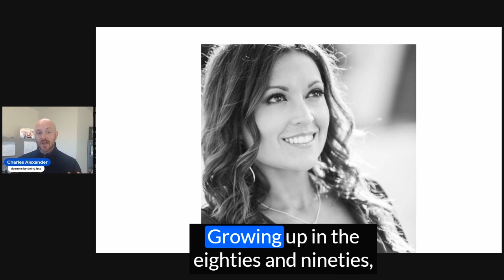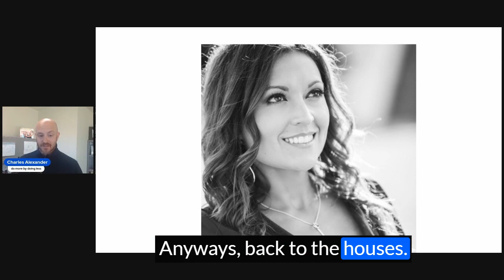Spend 5 Minutes Planning Your Business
My beautiful wife Sarah Alexander and I live in our fourth and final home, each of which we bought as fixer-uppers.
Whether they were owned by a cat lady, foreclosed upon, or in a rental situation, like this last case where the previous owners were super sharp with good jobs but had mental health conditions that prevented them from taking care of their home.
By the way, when I say "my beautiful wife," I know everybody feels like they married up.
I know for a fact that I did.
That's not to brag because I'm not Sarah.
And by the way, men, we live in a golden age of wives. Not only do they do a lot of, or all of the cooking and cleaning, air running, and figuring out what homework is due, but they also work full-time, go to burn boot camp, see the nurse, esthetician, nip tuck, pluck all the things. Growing up in the eighties and nineties, dude, it was not that way. Moms were full of Astro vans, mom jeans, and bowl haircuts. So boom, we're lucky.
Anyways, back to the houses.
This last house we took over in the fall of 2018.
It's a great house with a great layout in a beautiful neighborhood, but the previous owners had let the landscaping completely overgrow. The house has great bones, but there are odd amenities, such as a shelf in the middle of nowhere and countertops that don't match anything else. There's also a completely unfinished bonus room, and it just didn't show well. However, Sarah and I could take advantage of that, just as we did with all four of our homes.
We're not Chip and Joanna Gaines, and we can't hammer a nail straighter, but we can plan.
Sarah is an accountant by nature and plans nonstop for everything. She loves a color-coded spreadsheet like most people love their children.
For us, it was about finding what we could do over a period of time. When we got this last house, the planning stage looked like this:
Determine our budget
Identify what items needed to be updated
Determine what we could and could not do
Figure out who else we could get involved
Put the budget on the timeline
Figure out in what order we had to do everything
Do the big things first (e.g. roof, gutters, HVAC, windows)
Then work on the smaller things, such as the kitchen or bathroom remodel
Figure out who else could do it and how much money we had
Determine what we could or could not buy at Lowe's or where we should splurge
Finish with the final objects (e.g. paint, carpet)
One of the houses we ended up flipping or moving into, required us to get on a very tight timeline because we had to live with the in-laws for six months. By the way, six months is the maximum you can live with your in-laws.
All of the time we spent planning was necessary. We spent more time planning for a house that we would move into than many people do for either their startup or their existing business.
It's mind-boggling to me, especially as someone who does business coaching consistently.
If you are a small business owner:
Spend at least 5 minutes each day planning.
Identify your long-term goal and block out time on your calendar to reach it.
Treat that goal like a doctor’s appointment and don’t let anything interfere with it.
Planning at the end of the day for tomorrow or first thing in the morning works best.
Don’t let email or meetings interfere with this planning time.
Color code your planning times, so it is visual.
For those of you who are doing a startup:
Do the same as above.
Don't quit your job yet.
Create your budget first. Determine how much cash you need to make to keep the lights on, feed your family, and pay the mortgage company.
Figure out all of the steps you have to do to market your business, and how much time and money you're going to invest.

As for me and my beautiful wife, this last house is our last house, or at least it is for now.